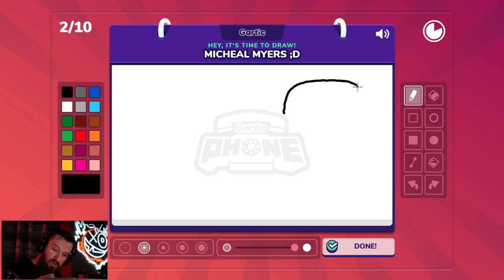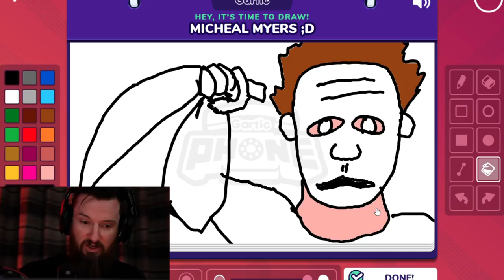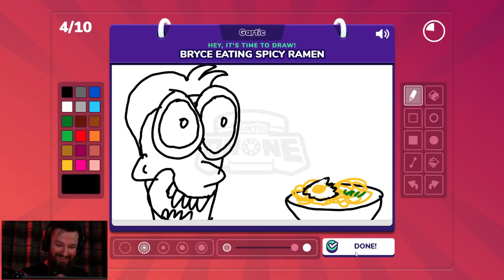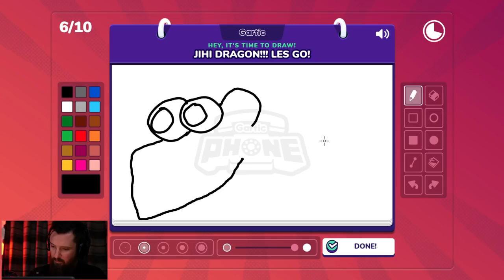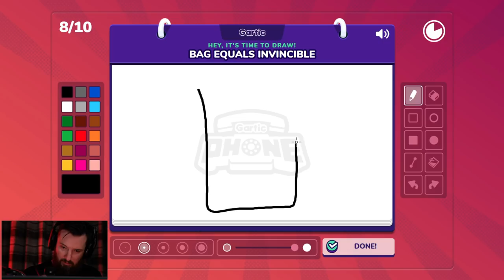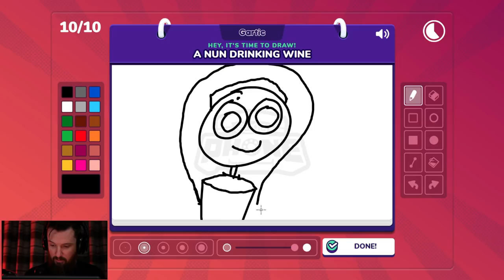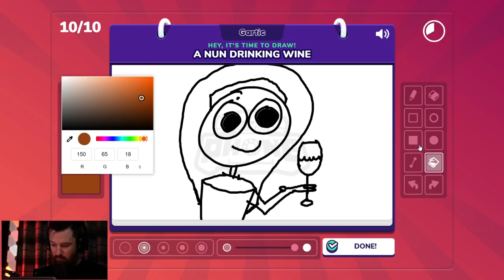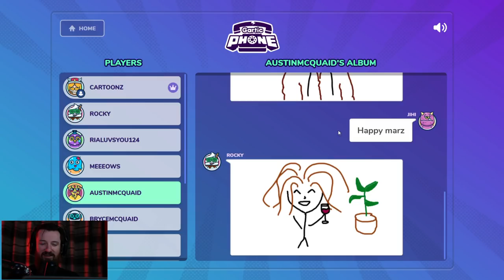JIHI HAS REACHED HER FINAL FORM! | Gartic Phone